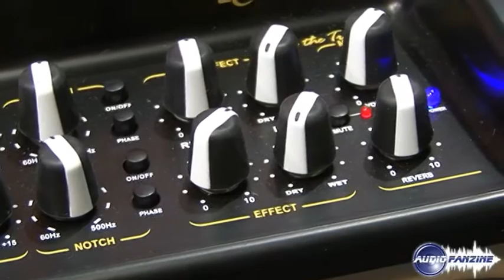[Musik Messe 2010] B Band Uros